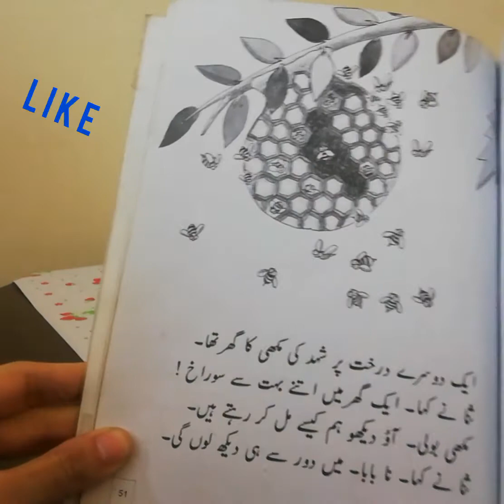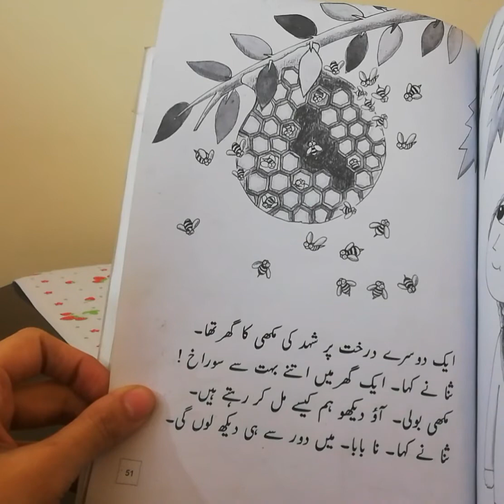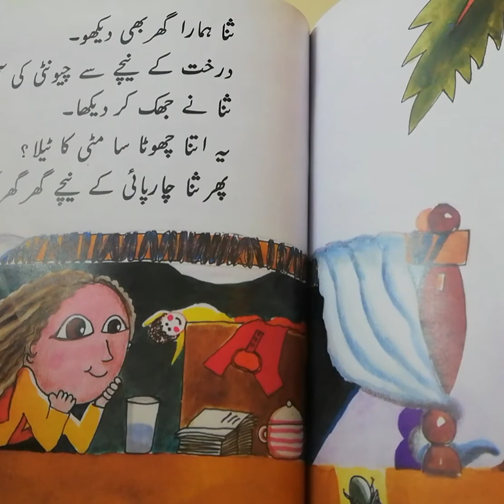Home|a shelter|Story of different way of living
Home, the place where one lives permanently, especially as a member of a family or household.Home is a safe haven and a comfort zone. A place to live with our families and pets and enjoy with friends. A place to build memories as well as a way to build future wealth. A place where we can truly just be ourselves.